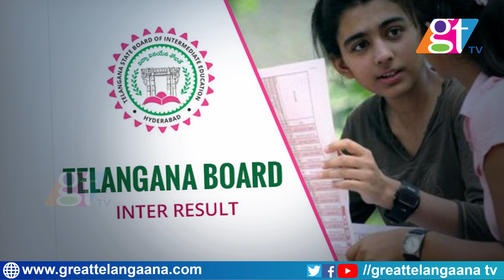Inter Results 2020 Telangana Today | Sabitha Indra Reddy Minister | GT TV